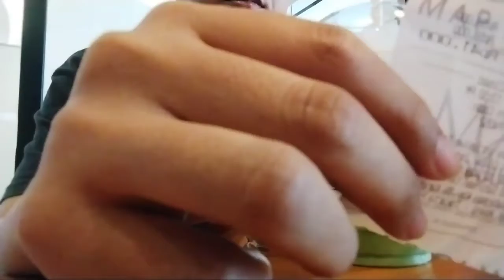REVIEW STARBUCK BALIKPAPAN PLAZA BALIKPAPAN KULINER